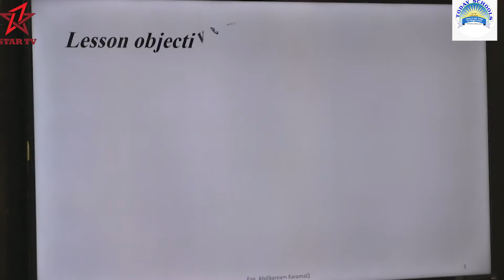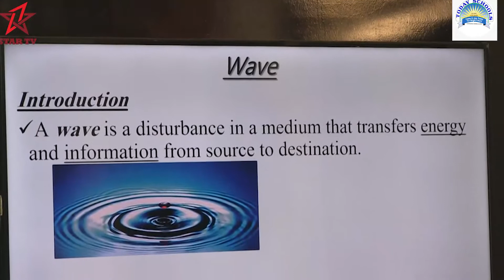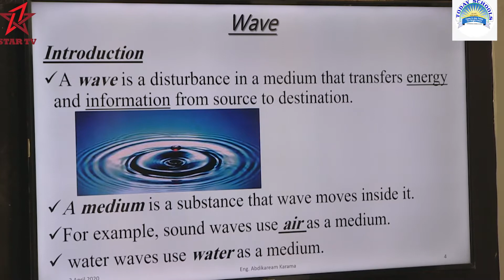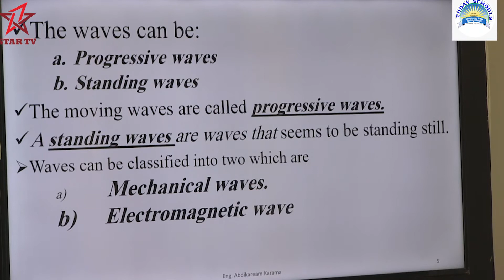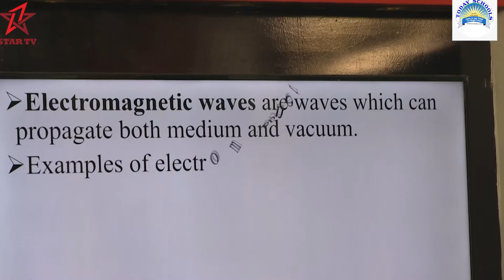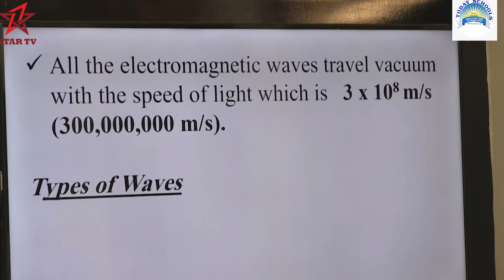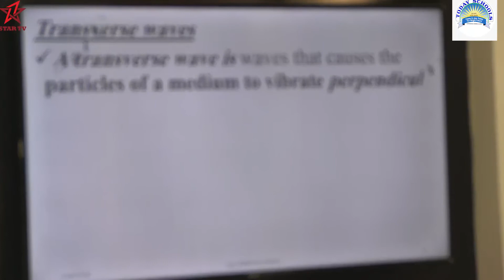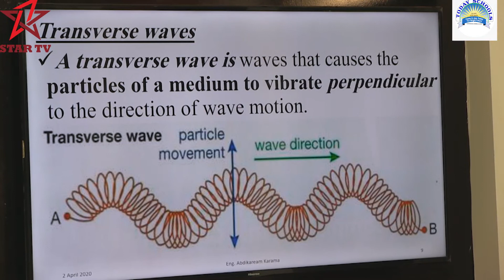Today secondary | physics | classform four 4